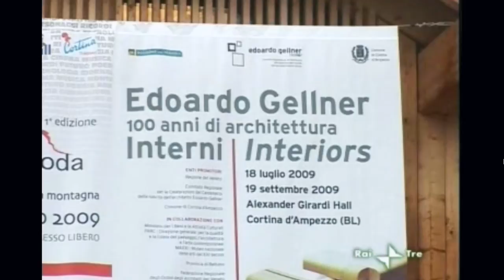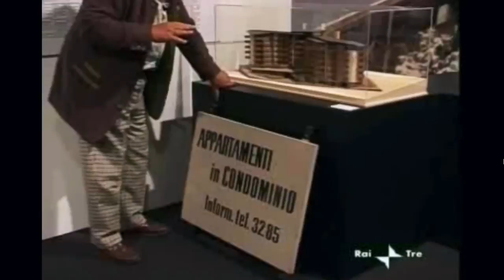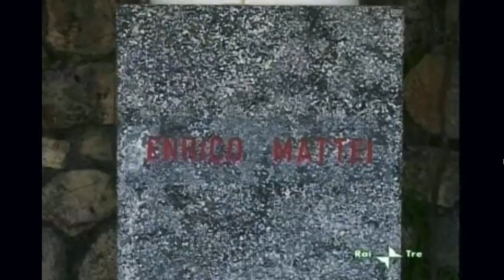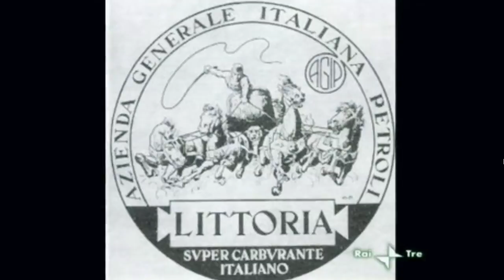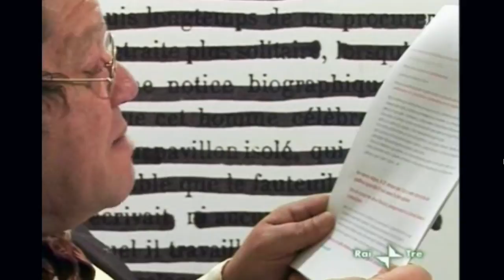Corte di cadore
Una puntata su uno dei miei pediodi storici preferiti, incentrata su un architetto tra i miei preferiti. Edoargo Gellner, che ha disegnato il villaggio eni di corte di Cadore, collaborando con Carlo Scarpa nella realizzazione della chiesa di Nostra Signore del Cadore